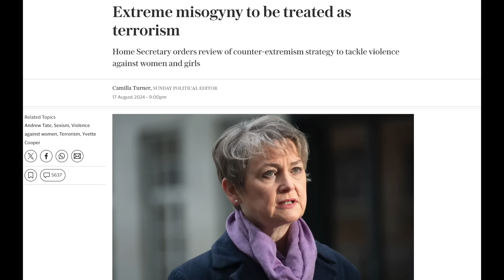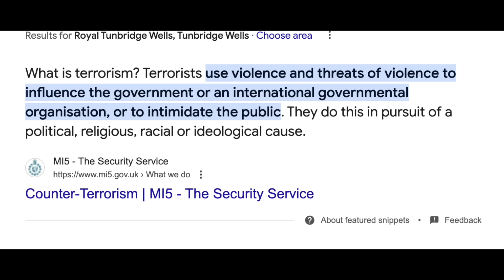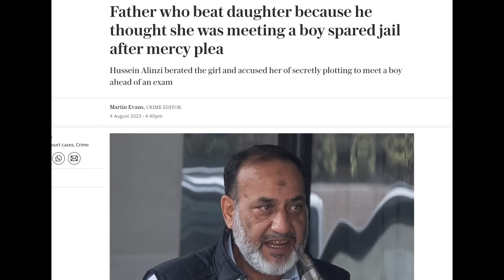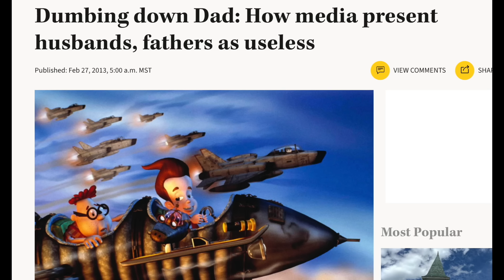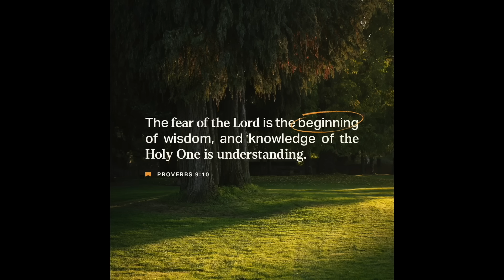Labour's Plan to Criminalise Masculinity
Yvette Cooper has announced new measures to tackle young men getting influenced by 'alpha male' figures such as Andrew Tate. However, as we see when Jess Phillips tries to explain the policy, the Labour types have no idea why young men turn to such material and they are going to make things much worse.